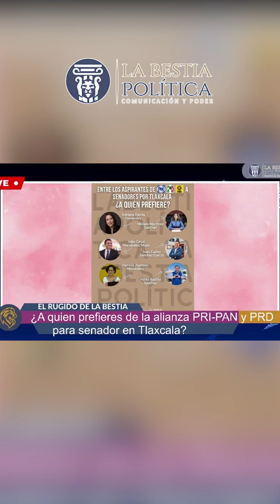¿A quien prefieres de la alianza PRI-PAN y PRD para senador en Tlaxcala? | El Rugido de la Bestia